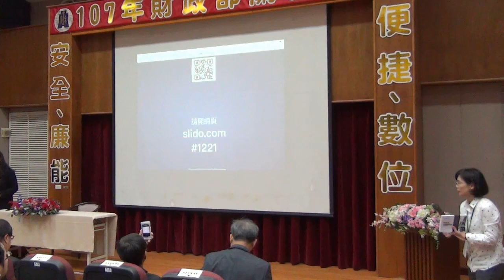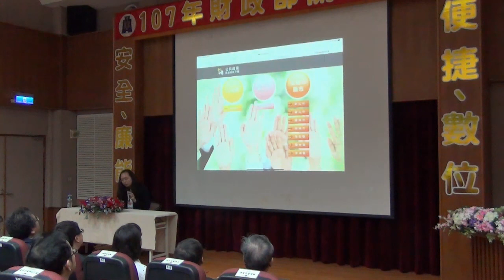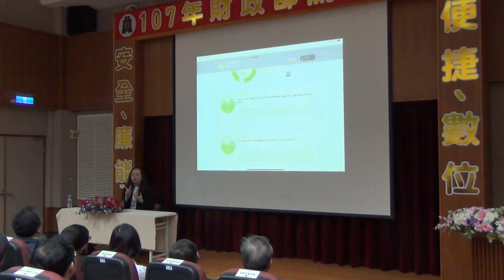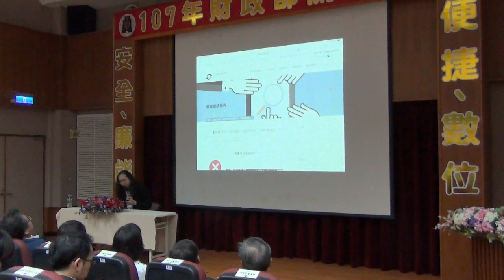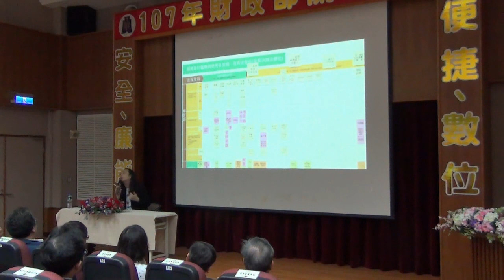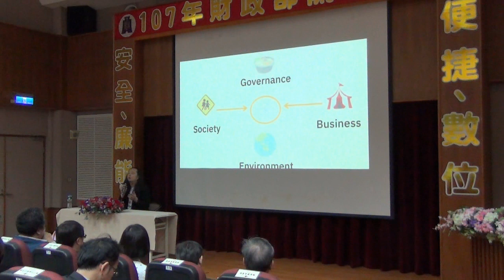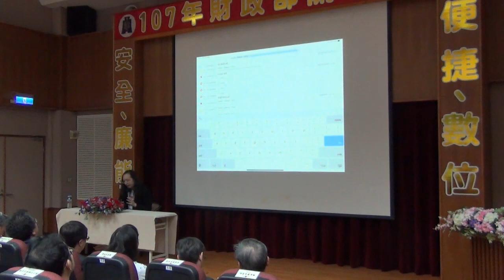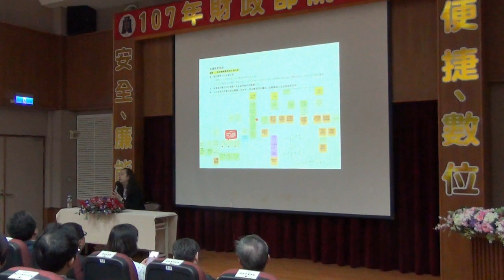2018-12-21 唐鳳於關務會報演講